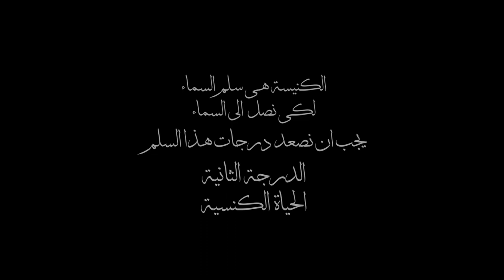( ٥٠ سنة في ٥٠ يوم - حلقة ( ٨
الدرجة الثانية
الحياة الكنسية